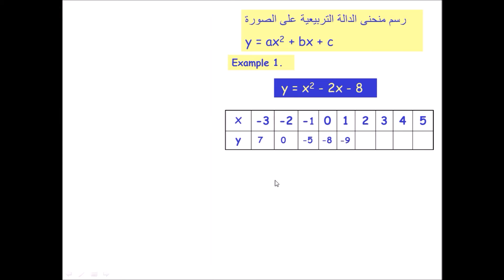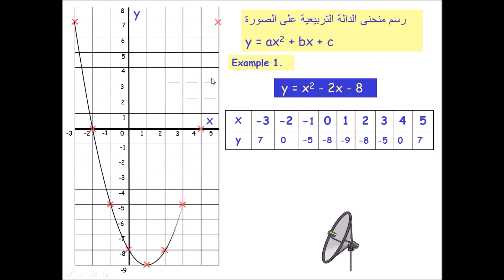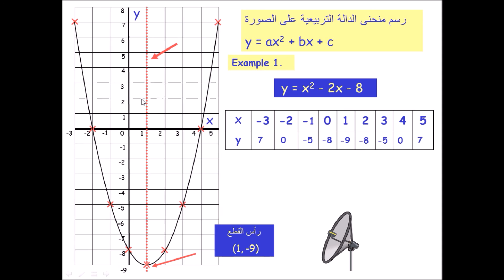رسم منحنى الدالة التربيعية و إنشاء الجدول بالحاسبة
شرح لكيفية إنشاء الجدول لرسم منحنى الدالة التربيعية بإستخدام الحاسبة ثم رسم المنحنى